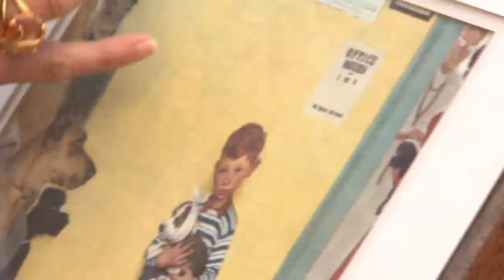How Much Are Mary's Norman Rockwell Paintings Worth? | Golden Sisters | Oprah Winfrey Network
Mary, Terry and Josie head to an antique appraisers on a mission to find hidden treasures amongst their collections. Mary is hoping that her Norman Rockwell pieces and Terry's Napoleon sword will bring in the big bucks. But are these pieces priceless originals or just cheap knock-offs? For more on GoldenSisters, visit Oprah.com